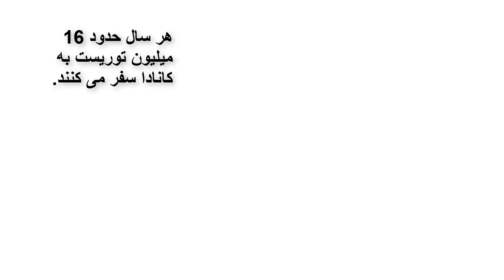چگونه ویزای توریستی کانادا بگیریم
مسایل زیادی تصمیم افسر مهاجرت در خصوص صدور ویزای توریستی را تحت تأثیر قرار می دهد. در این ویدئو این پارامترها معرفی شده اند که بتوانید پرونده ویزای کاملتری را تحویل اداره مهاجرت بدهید.

علیرضا پارسای نویسنده کتاب انگلیسی زبان "88 نکته درباره مهاجرت کانادا"، استاد رشته مهاجرت اشتون کالج و کارشناس رسمی مهاجرت کاناداست. این ویدئو و سایر ویدئوهای آموزشی وی حاصل بیش از نه سال سابقه کار در این زمینه و نگارش صدها مقاله در این زمینه است.

حل مشکل ممنوعیت ورود به کانادا به خاطر سوء پیشینه کیفری